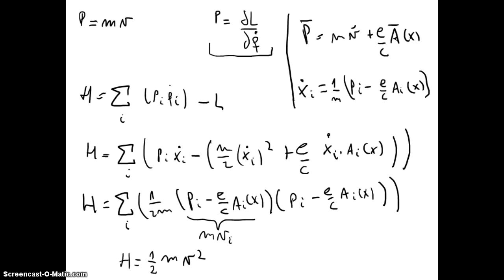51 Introducción a la Mecánica Clásica - Hamiltoniano de la fuerza de Lorentz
51 Introducción a la Mecánica Clásica - Hamiltoniano de la fuerza de Lorentz